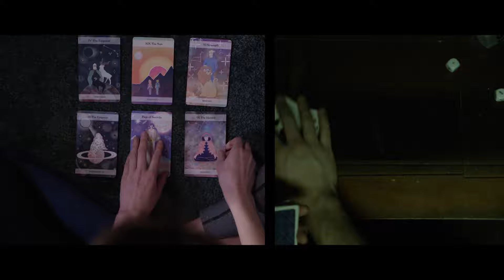Sean Watson Graham - Post Breakup Bender (Official Video)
Video Credits:
A @lilspyce production
Director - Tasha Kopunovic @tashakopoon
DP - Aaron Alter
1st AC - Adam cummerford @acummerford
Talent- Arielle Lafayette @ariel.lafayette
Set Design - Alexia Dickson @7bylucky
PA - Luka Kopunovic @flowerboy.ave
BTS - Noah Charles @coworboy

Single Credits:
Producer: Sam Arion
Mixer: Ryan Worsley @ Echoplant
Mastering: João Carvalho